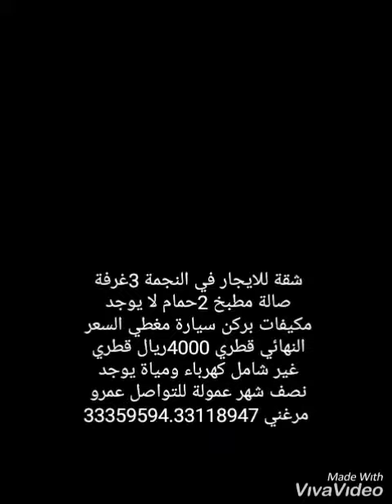April 7, 2019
شقة للايجار في النجمة 3غرفة صالة مطبخ 2حمام لا يوجد مكيفات بركن سيارة مغطي السعر النهائي قطري 4000ريال قطري غير شامل كهرباء ومياة يوجد نصف شهر عمولة للتواصل عمرو مرغني 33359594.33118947